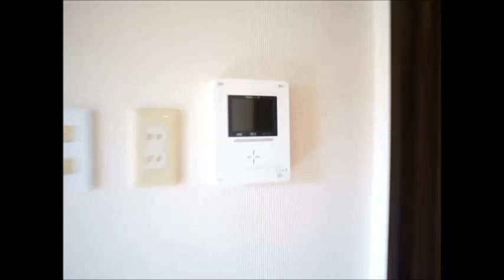サニープラザＢ棟 102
▶物件名：サニープラザＢ棟
▶所在地：奈良県奈良市左京3丁目10-6
▶間取：3Ｋ